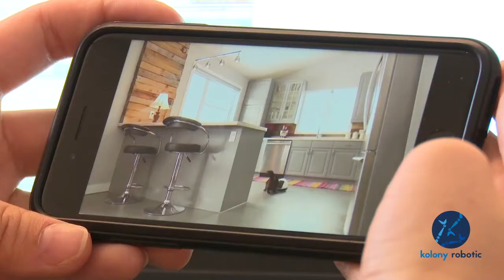MIA - A Friendly Robot for Cats and Dogs by Kolony Robotic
We are building a robot that plays with cats and dogs, gives them treats, keeps them active and reduces anxiety.

MIA is an autonomous robot that will become best friends with your dog, cat or both!

Our robot is the first interactive toy that moves throughout your house on its own, avoiding obstacles and stairs. Your pet will follow it around and MIA will even reward him with a treat every now and then.

Your pet will be healthier, have more fun, reduce its separation anxiety and even lose some weight.

MIA is perfect for cats suffering from obesity, dogs that can't be left alone at home and dogs with barking problems. But really, every pet likes MIA.